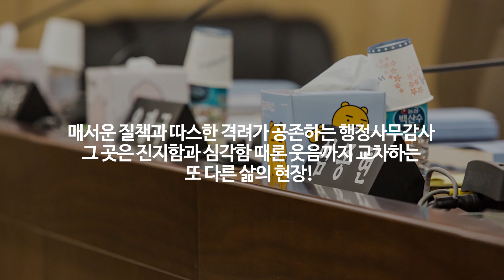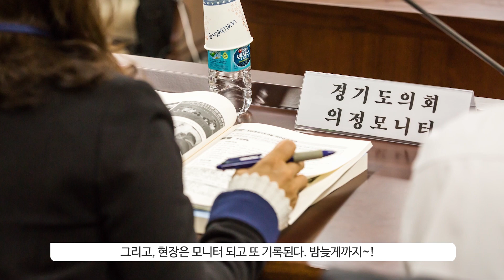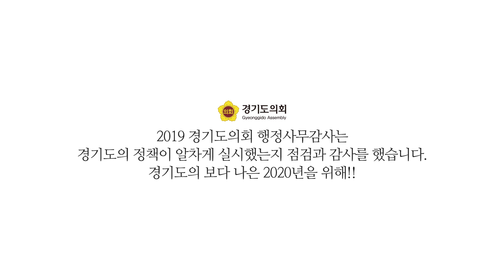영상으로 만나는 2019년 경기도의회 행정사무감사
2019년 11월 11일부터 22일까지 12일 동안
12개 상임위원회에서 진행되었던 경기도의회 행정사무감사는

경기도·경기도교육청 등 집행기관에 대하여
지방자치법 제41조의 규정에 의거
매년 1회 지방자치단체의 사무에 관하여
14일 이내의 범위에서 실시하고 있습니다.

1년동안의 행정에 대해 냉정하게 평가함으로써
보다 더 나은 내년을 준비하는 기간으로
매서운 질책과 따스한 격려가 공존하는 행정사무감사를